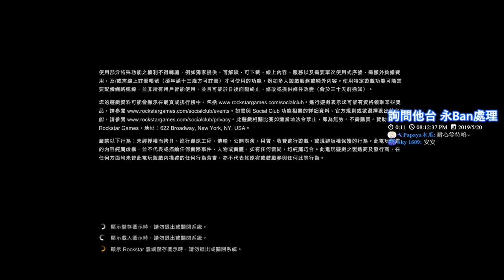【繁星】GTA5 末日搶劫 2019 5 20【1】